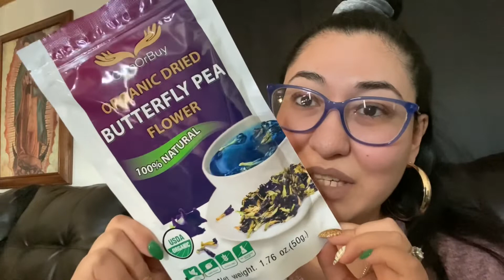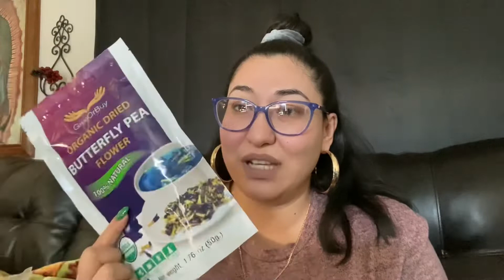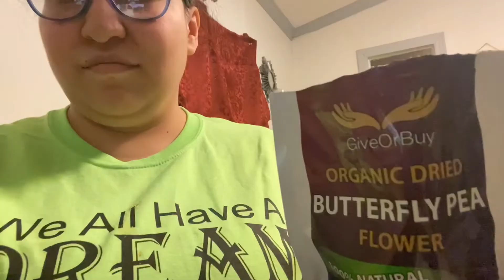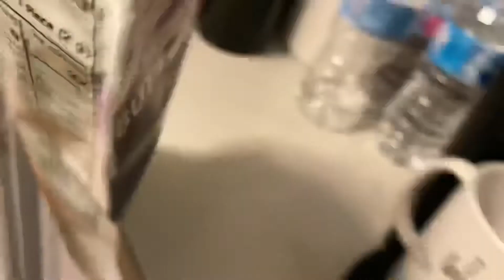I Tried Butterfly 🦋 Pea Flower 🌺 Tea 🫖